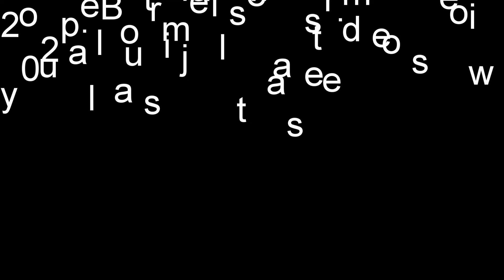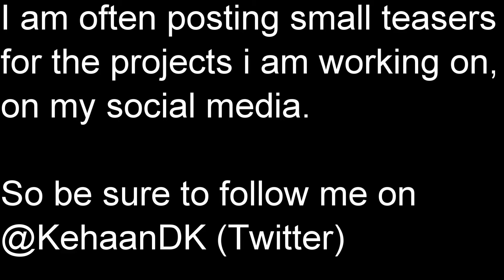New Minecraft Modpack Teaser by Kehaan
Just a small teaser of my next Minecraft modpack. This pack is still early in development. I hope to release it in 2022.

I am currently working on multiple new minecraft modpacks. This is just one of them :)

🕹️PSN: Kehaan